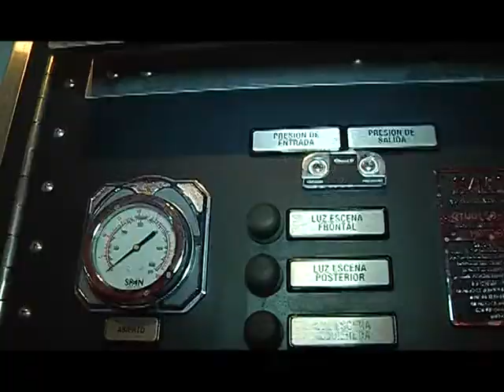27 nov 2014 Bomberos recibió un nuevo y moderno carro para emergencias CalamaTV